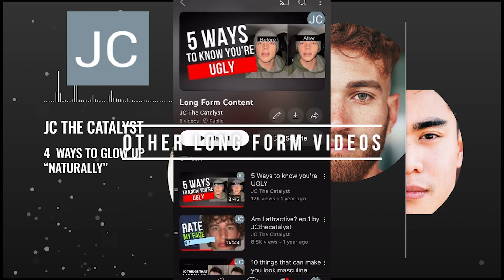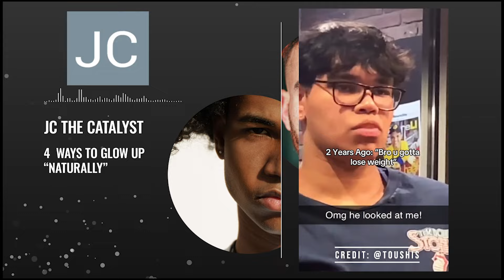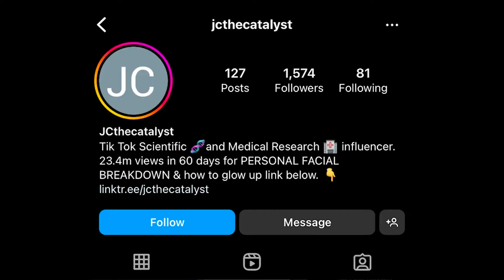4 Ways to Glow Up Naturally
These are the top 4 ways that you can glow up naturally. I will be going into detail and giving visual examples of why each area is important. Not everything has to be cosmetic in order to make you attractive. There will be a video on cosmetic options down the line.

This channel was created to help you understand the science behind attraction.

To join 24/7 texting line (where I personally work with you on your glow up)